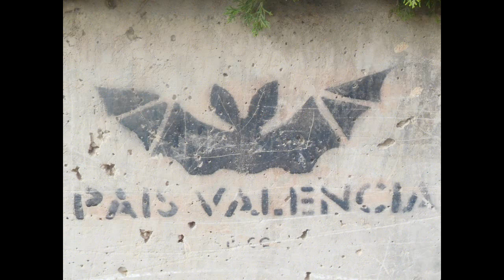Habitança del Camp d'Elx X Daimés Daimés